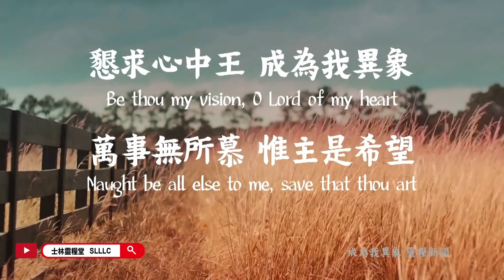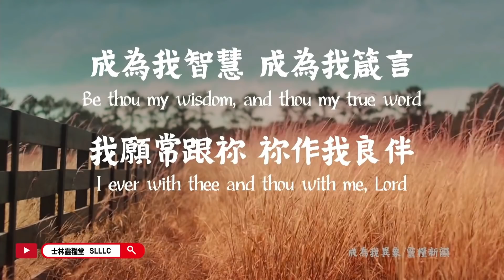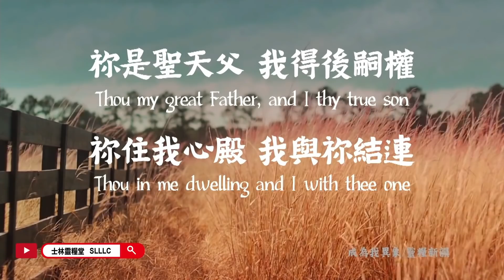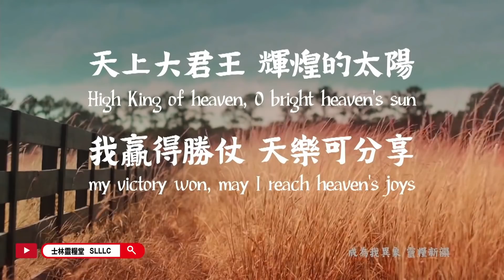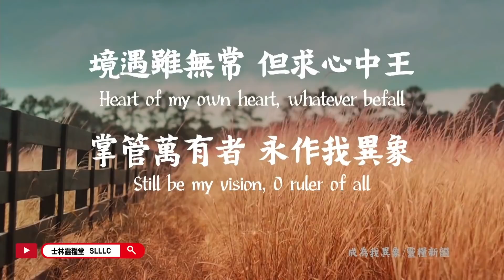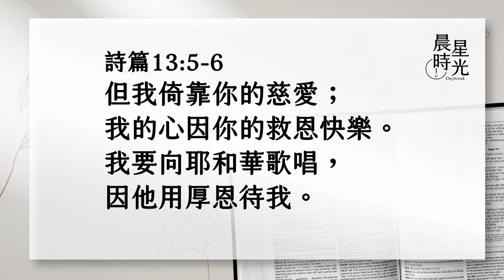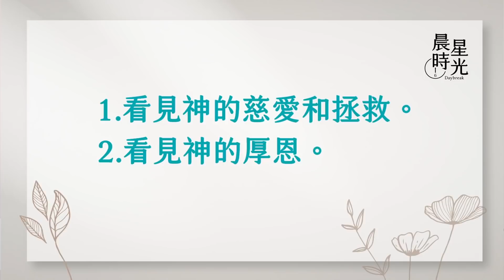【晨星時光 線上晨禱】在憂愁和痛苦中，要更加倚靠慈愛的主／丁家蘊牧師 20210721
詩人向主嘆息，問主忘記、掩面不顧他要到幾時。作者終日愁苦，害怕自己在沉睡中死去，因此懇求主應允他，不要讓仇敵以為勝過他而歡樂。詩人倚靠主的慈愛，因主的救恩而快樂，並要向主歌唱。你也渴望自己的眼目光明嗎？千萬別錯過今天的晨星時光喔！

【詩篇13:1-6】
1. 〔大衛的詩，交與伶長。〕耶和華阿，你忘記我要到幾時呢？要到永遠嗎？你掩面不顧我要到幾時呢？2. 我心裡籌算，終日愁苦，要到幾時呢？我的仇敵升高壓制我，要到幾時呢？3. 耶和華我的神阿，求你看顧我，應允我，使我眼目光明，免得我沉睡至死。4. 免得我的仇敵說：我勝了他，免得我的敵人在我搖動的時候喜樂。5. 但我倚靠你的慈愛，我的心因你的救恩快樂。6. 我要向耶和華歌唱，因他用厚恩待我。
士林靈糧堂新媒體平台